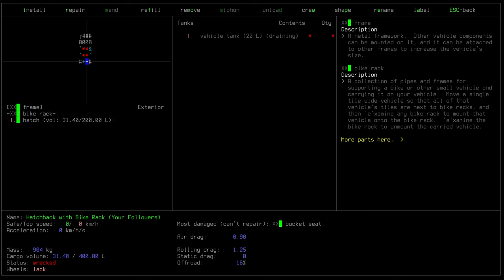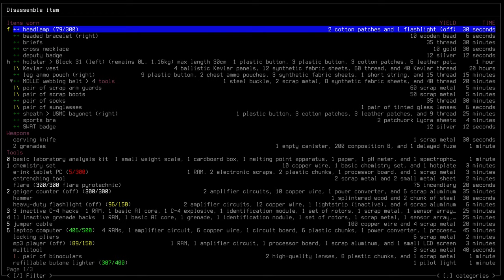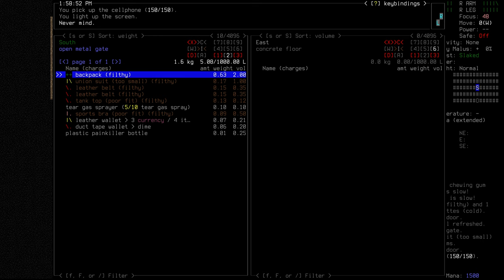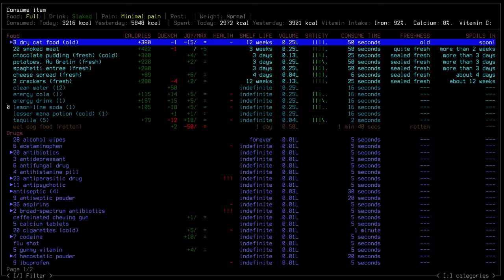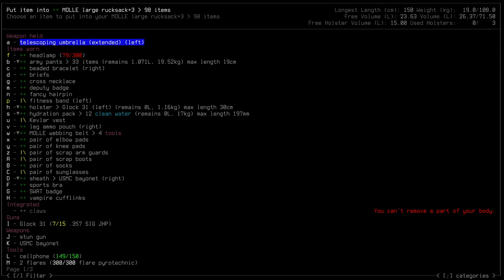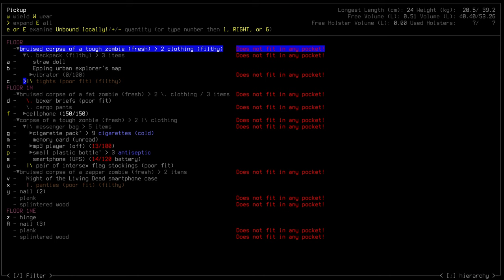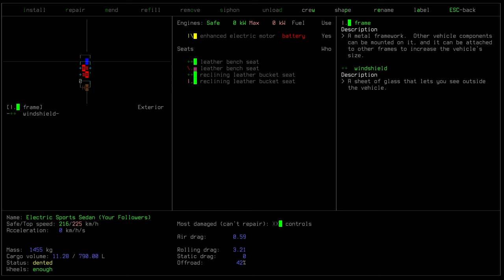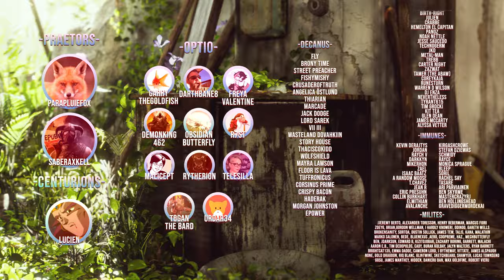Cataclysm: Dark Days Ahead "Dusk" | S3 Ep 49 "Piecing Parts"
►Airing every second day at 1500EST

►Soundpack: @'s

Cataclysm DDA